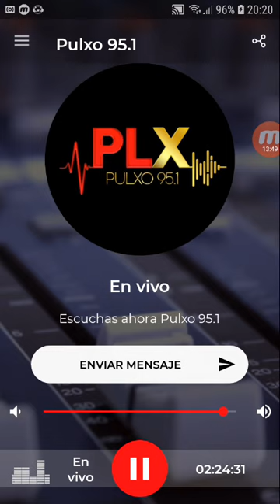coki ramirez en fernet con coki pulxo 951 parte 4 10-10-2019